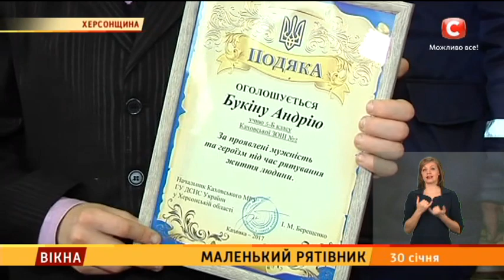Маленький рятівник - Вікна-новини - 30.01.2017